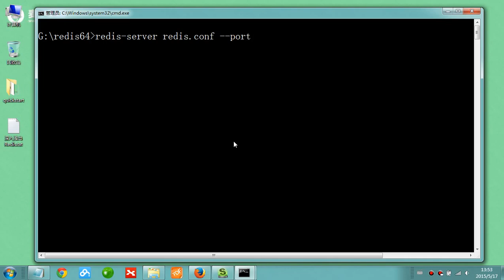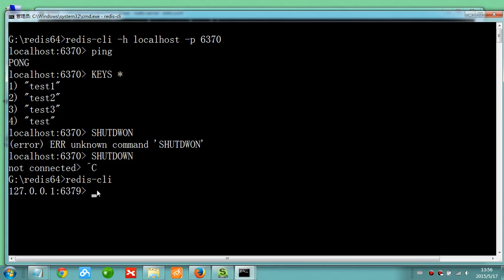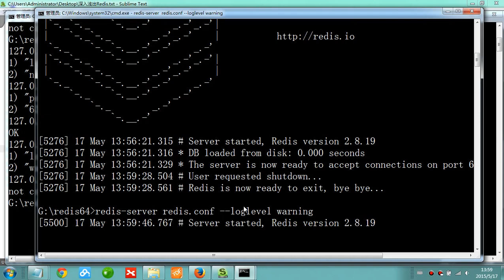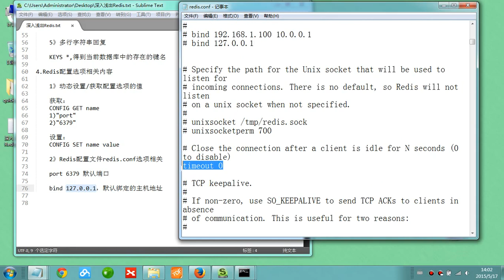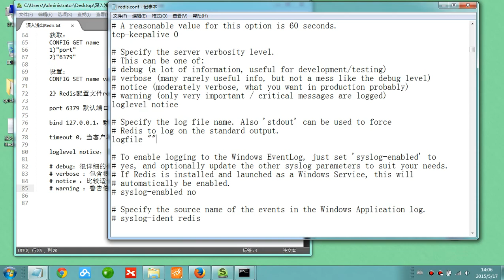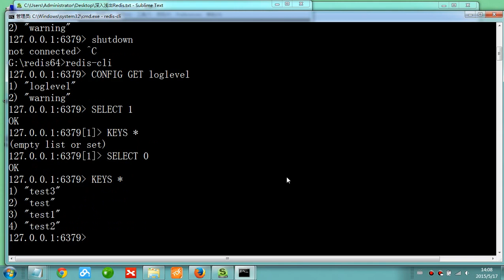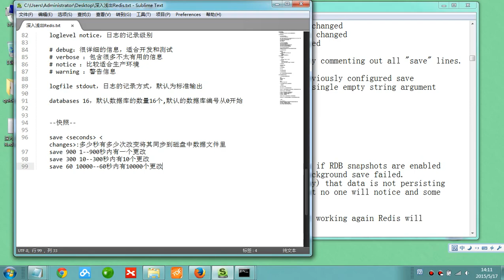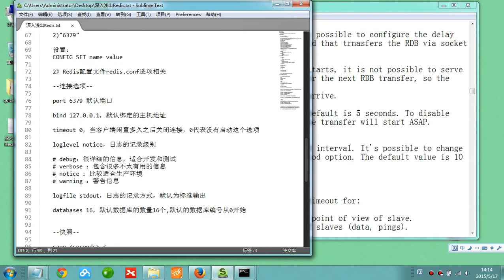Redis入门4 Redis配置选项相关内容